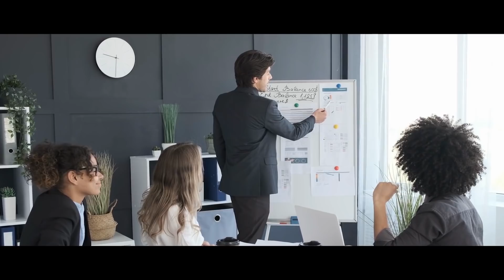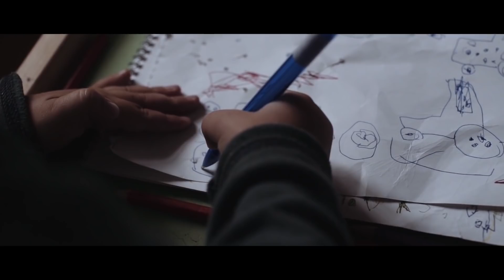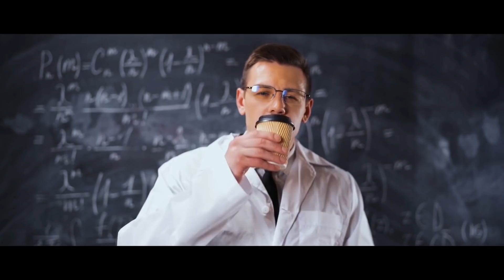¡Este chico demostró a todos que el era piloto hace 80 años! Nadie lo creía hasta entonces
Un día este niño de Estados Unidos comenzó a recordar en detalle su vida pasada, y decía que era piloto militar hace casi 80 años. Al principio, nadie le creyó, ¡pero con hechos asombró a todos y confirmó sus palabras!